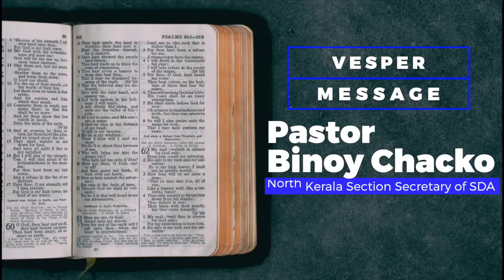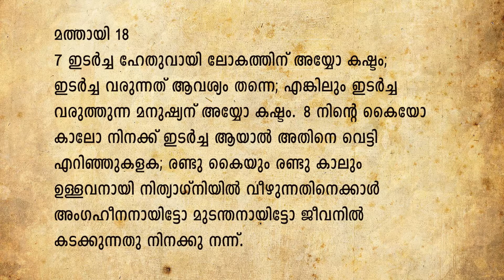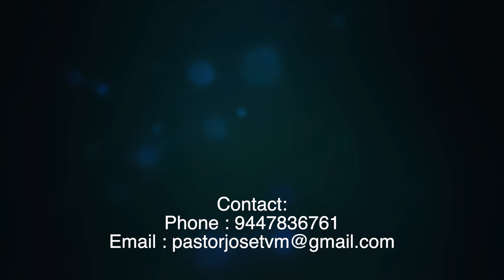Sabbath Vesper Service (Malayalam)19 -11-2021 - Pastor Binoy Chacko - Seventh-Day Adventist Church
Hello Brethren,
May this be a medium to continue in our Sabbath Vesper Hour and be spiritually nourished

Background Singers: Nitta C Joseph, Godson Binoy, Mobeen M
Camera & Editing : Silsmon Chacko & Ranjana Silsmon

NEW BIBLE STUDY SERIES: THE SANCTUARY

Background Singers: Nitta C Joseph, Godson Binoy Chacko, Mobeen M